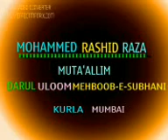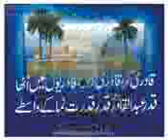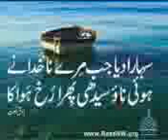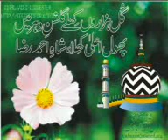Mohammed Rashid raza_naat maine zamzam ka jab piya paani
Rashid raza naat zamzam